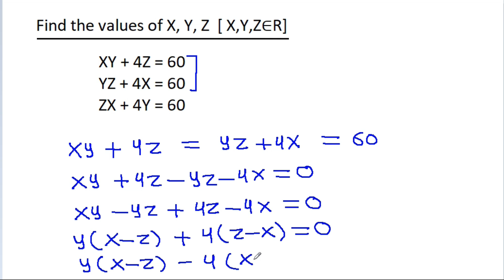USA Junior Math Olympiad Problem | AIME 2023 | Algebra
American Junior Math Olympiad Problem | AIME 2023 | Algebra

MEMBERS OF THIS CHANNEL
Mr. Gnome
Sambasivam Sathyamoorthy
ஆத்தங்கரை சண்முகம்
Εκπαιδευτήρια Καντά
AR Knowledge
堤修一
Sidnei Medeiros Vicente
Mark Ludington
Saunak Swar
Grace Cooper
Nicholas Garcia
Ben Stone
Karlo Karbs
Debashis Kesh